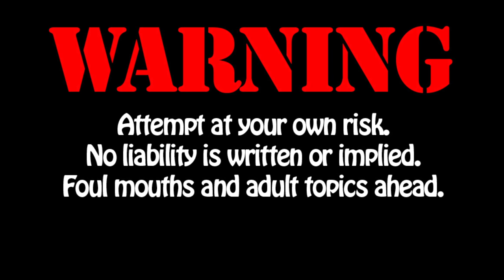HELLO HATER! & GREDDY Ricer Exhaust S04E07